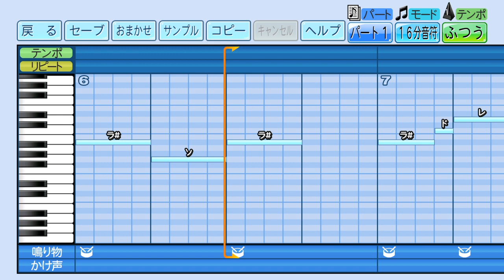パワプロ応援歌「D関川っぽい」ワールドスタジアム